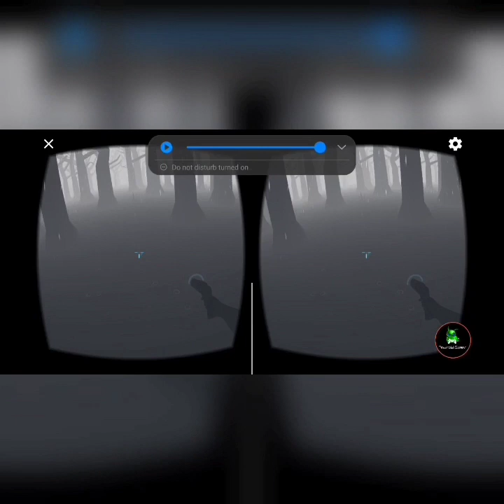There are Things in These Woods in The Forgotten Forest VR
I must survive waves of zombies me other dark things in this VR game.

Recorded May 2nd